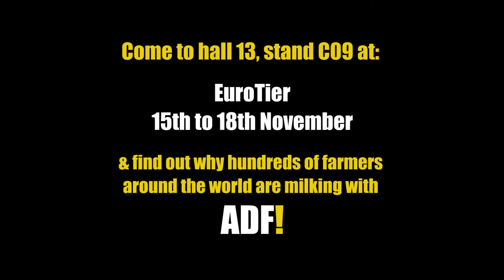Visit ADF Milking at EuroTier 2016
Visit us at EuroTier 2016. Hall 13, stand 13C09.
Come and find out why hundreds of farmers around the world are milking with the award-winning ADF automatic dipping and flushing system.